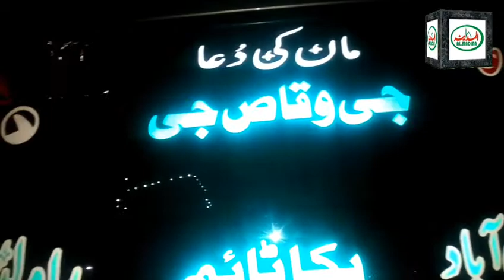New Toyota sticker 2020 pkka time Al Madina number and sticker house